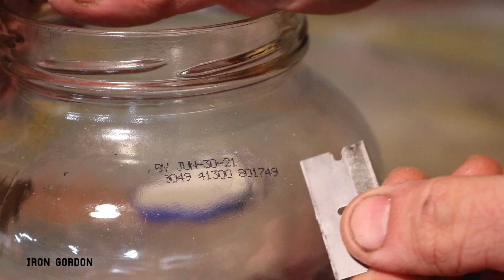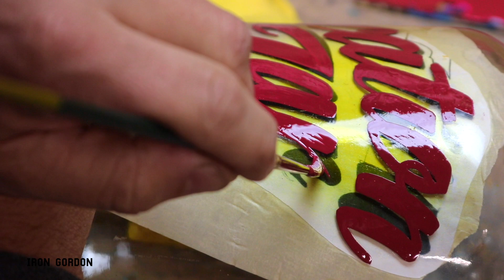Tiki Mug and Hand Lettering on Glass || sign lettering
Tiki Mug Vacation Jar lettering project I got to do for a client on a pickle jar hand-lettered and painted with the materials, paints, and tools listed down here

Lettering Paint
1 Shot Sublime Green
1 Shot Dark Brown
1 Shot Ivory
1 Shot Red
1 Shot Maroon

Brushes
Kafka Scroll Brush Set
Chip brushes
Lettering Brush Set

Tools
Making Film
220 sandpaper

Camera Equipment
Canon t6i